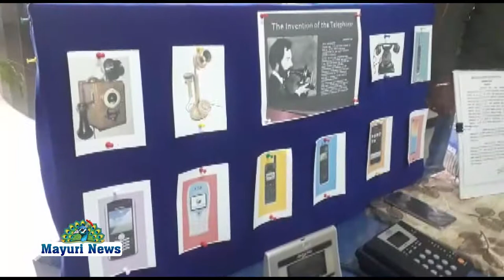திருடு போன செல் போன் கள் உரியவர்களிடம் ஒப்படைப்பு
திருநெல்வேலி மாவட்டத்தின் பல்வேறு குற்றச்செயல்களில் ஈடுபட்ட 117 பேர் இதுவரை குண்டர் தடுப்புச் சட்டத்தின் கீழ் கைது செய்யப்பட்டுள்ளதாக மாவட்ட காவல் கண்காணிப்பாளர் மணிவண்ணன் தெரிவித்திருக்கிறார்

       திருநெல்வேலி மாவட்டத்தில் கடந்த 2018, 2019 , 2020 ஆண்டுகளில் காணமல்  போன 114  செல் போன்கள் கண்டுபிடிக்கப்பட்டுள்ளது. இவற்றின் மொத்த மதிப்பு சுமார் 13 லட்சத்து 8 ஆயிரத்து 797 ஆகும்.  மீட்கப்பட்ட செல்போன்களை உரியவர்களிடம் ஒப்படைக்கும் நிகழ்வு மாவட்ட காவல் கண்காணிப்பாளர் அலுவலகத்தில் நடைபெற்றது இந்த நிகழ்வில் திருநெல்வேலி மாவட்ட காவல் கண்காணிப்பாளர் மணிவண்ணன் கலந்துகொண்டு செல்போன்களை உரியவர்களிடம் செல்போனை ஒப்படைத்தார். பின்னர் செய்தியாளர்களிடம் பேசிய அவர் 114 செல்போன்கள் மீட்கப்பட்டு உரியவர்களிடம் ஒப்படைக்கப்பட்டுள்ள நிலையில் இதுவரை யாரையும் கைது செய்யவில்லை என்றும் தெரிவித்தார் மேலும் செல்போன் விற்பனை கடைகளில் திருட்டு செல்போன்களை அடையாளம் காண்பது குறித்து விழிப்புணர்வு ஏற்படுத்த படுவதாகவும் தெரிவித்தார் மேலும் திருநெல்வேலி மாவட்டத்தில் மணல் கடத்தல் முற்றிலும் தடுக்கப்பட்டு உள்ளதாக தெரிவித்த மாவட்ட காவல் கண்காணிப்பாளர் இதுவரை திருநெல்வேலி மாவட்டத்தின் பல்வேறு குற்ற சம்பவங்களில் ஈடுபட்ட 117 பேர் குண்டர் தடுப்பு சட்டத்தின் கீழ் கைது செய்யப்பட்டுள்ளதாக தெரிவித்தார் அத்தோடு குற்றங்களை தடுக்கும் வகையில் திருநெல்வேலி மாவட்டத்தின் பல்வேறு நகர் பகுதிகளில் இதுவரை 2000 கண்காணிப்பு கேமராக்கள் பொருத்தப்பட்டு உள்ளதாகவும் மேலும் குற்ற சம்பவங்கள் நடைபெறும் இட இதுவரை 2,000 கண்காணிப்பு கேமராக்கள் பொருத்தப்பட்டு உள்ளதாகவும் மேலும் குற்ற சம்பவங்கள் நடைபெறும் இடங்களிலும் கண்காணிப்பு கேமராக்கள் பொருத்தப்படும் என்றும் தெரிவித்தார்